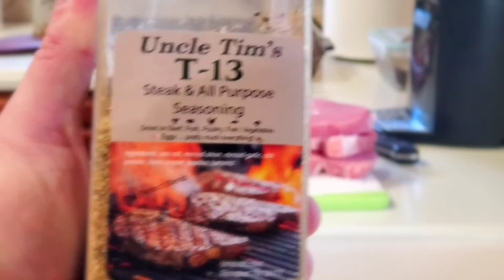Butterfly Pork Loin Chops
In this video I cut and grill some butterfly pork loin chops.

Serbian Chefs Knife